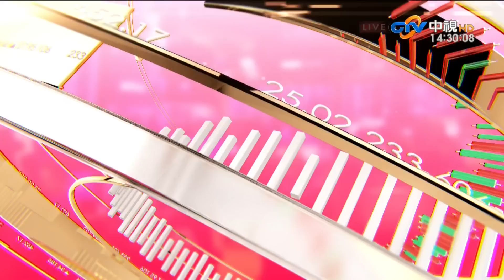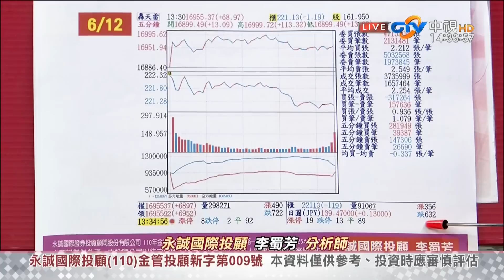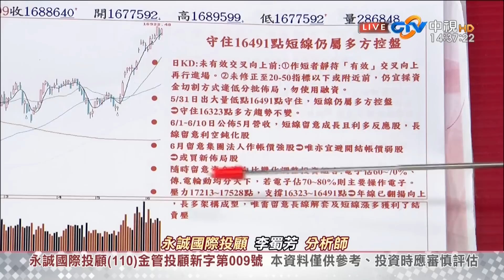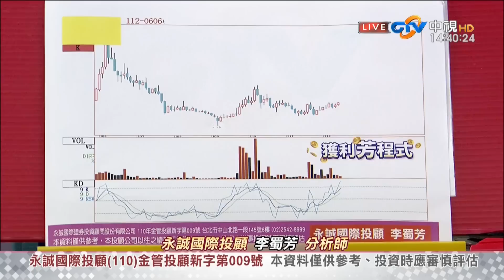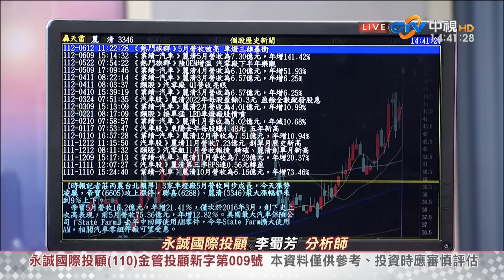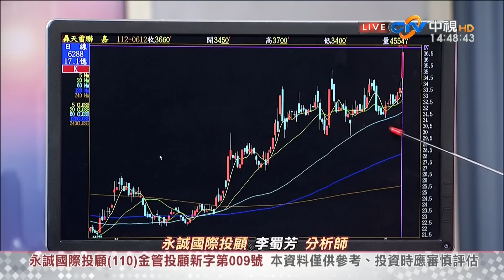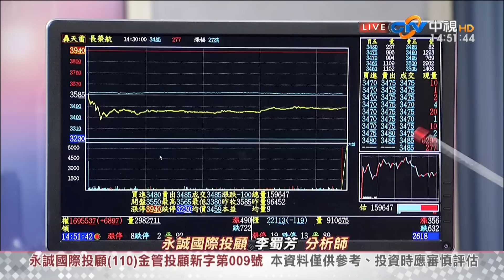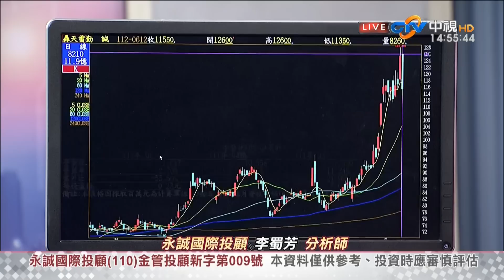中視【股市全芳位】20230612 李蜀芳：要用策略趨吉避凶